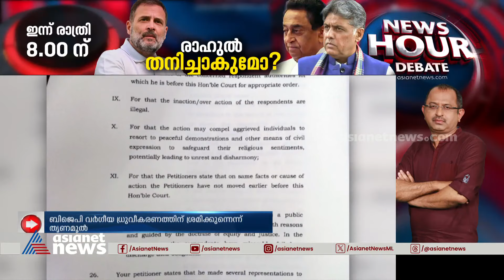'കൂട് മാത്രമല്ല, പേരും മാറ്റണം'; നിങ്ങളിത് വല്ലതും അറിയുന്നുണ്ടോ സിംഹങ്ങളേ...!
'പെൺസിംഹത്തിന് സീത എന്ന പേരിട്ടത് വികാരം വ്രണപ്പെടുത്താൻ', സിംഹത്തിന്റെ സീത എന്ന പേര് മാറ്റണമെന്നും വിഎച്ച്പി; അക്ബറും സീതയും ഇത് വല്ലതും അറിയുന്നുണ്ടോ?